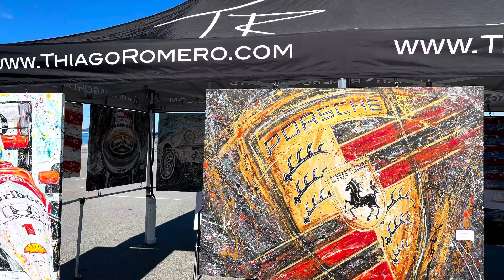Roman and Ellie race at Daytona Int’l Speedway